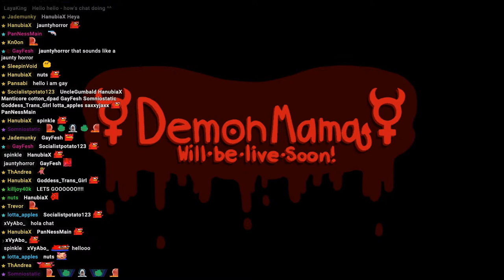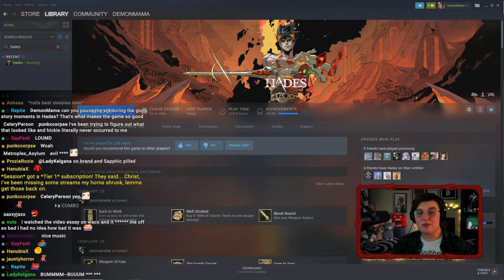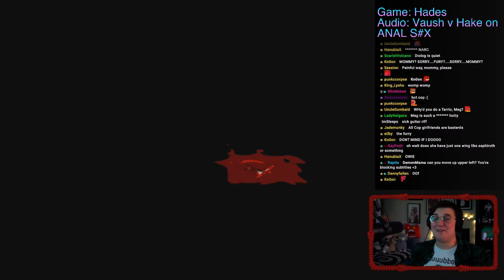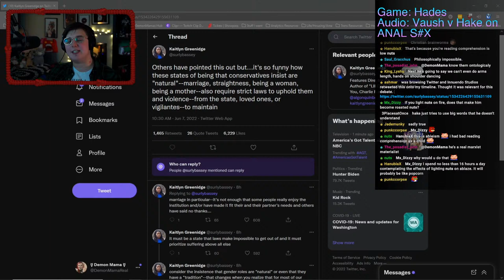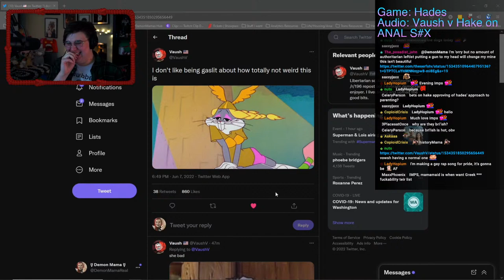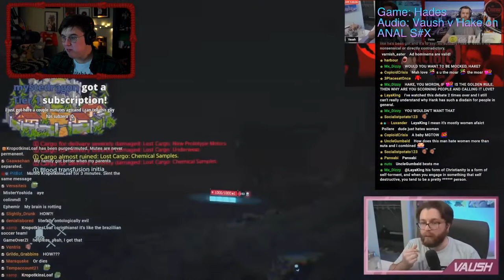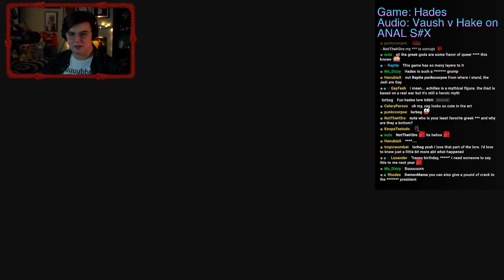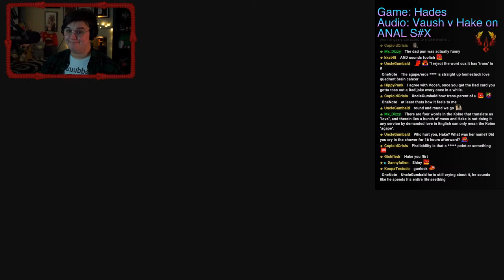Gay Gaming for Pride #1 - HADES with Mama !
0:00 Stream start
4:22 Mama on screen
6:00 The drag show drama
44:09 Gameplan and setup for today's stream
55:42 Starting Hades
1:18:57 Reacting to Hake vs Vaush while playing Hades
2:33:37 Bathroom song
2:36:56 Reacting to Hake vs Vaush while playing Hades